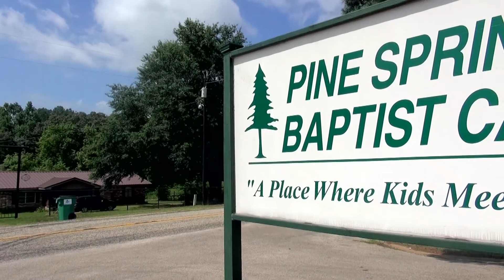Monday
First Day for Kids Kamp at Pine Springs Baptist Camp.
2015